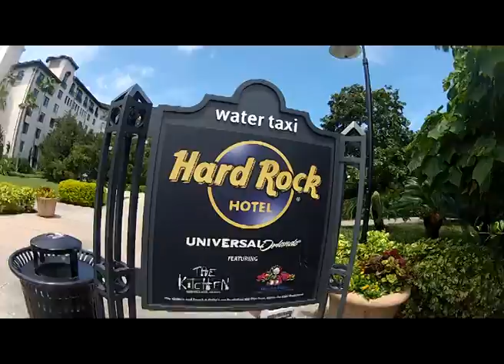Hard Rock Hotel Water Taxi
One of the lovely things about staying in the Hard Rock Hotel is how quickly you can walk from the hotel to the parks and CityWalk. However every now and again it is nice to take the free water taxi. They are pretty regular, slightly faster than walking and great for resting those tired legs :)